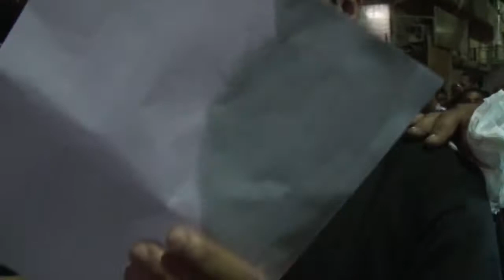ليلة ٩ محرم ١٤٣٦ هـ - مقطع رقم ٣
الرادود يوسف العشيري
مقطع رقم ٣ ـ  موكب عزاء النويدرات